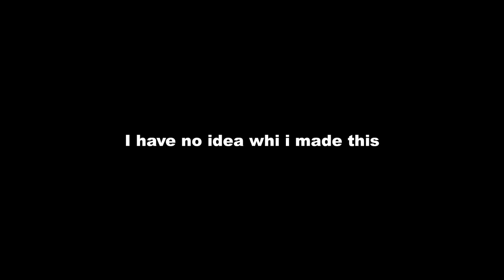Sonic Unleashed but Sonic runs at the speed of sound